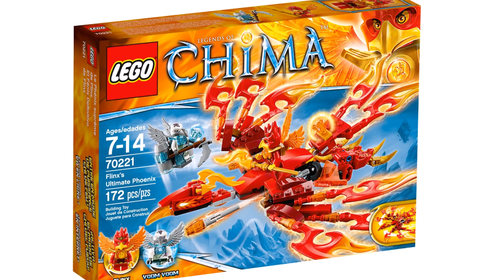Lego Chima 70221 Flinx´s Ultimate Phoenix - Lego Speed Build Review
172 pcs
£17.99 / $19.99 / 19.99€
Year 2015

Voom Voom has stolen the CHI and is flying away using his cool Voom Voomer jet pack. Soar into aerial battle with Flinx on his Ultimate Phoenix and block his escape route back to the other ice hunters. Fire up the wings to hunt down the Vulture and adjust the head, wings and tail for a variety of red-hot aerial battle poses. Attack with the sharp talons, shoot the hidden flick missiles and recapture the priceless CHI! Includes 2 minifigures with assorted weapons and an accessory: Flinx and VoomVoom.

    Includes 2 minifigures with assorted weapons and an accessory: Flinx and Voom Voom
    Features posable head, wings and tail, sharp talons, 2 hidden flick missiles and fire-up mode wings
    Also includes blue CHI and fire CHI
    Weapons include Flinx’s Flume staff and Voom Voom’s Scythorder
    Also includes Voom Voom’s Voom Voomer jet pack
    Fire up the wings and launch into aerial battle!
    Target jet-boosted Voom Voom with the flick missiles
    Make a grab for Vulture with the huge talons
    Recover the precious CHI
    Measures over 4" (12cm) high, 9" (24cm) long and 11" (30cm) wide, and over 5" (13cm) high, 10" (27cm) long and 12" (32cm) wide in fire-up mode

Lego 2015 Lego Sets 2015 LEgo chima 2015